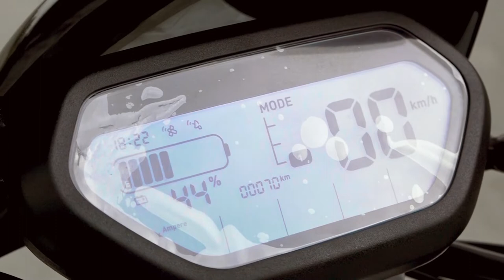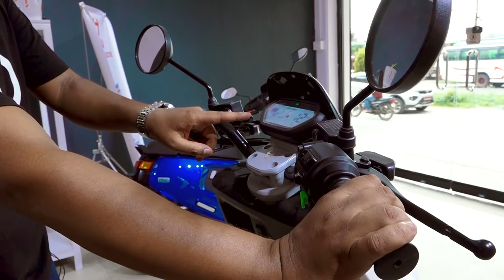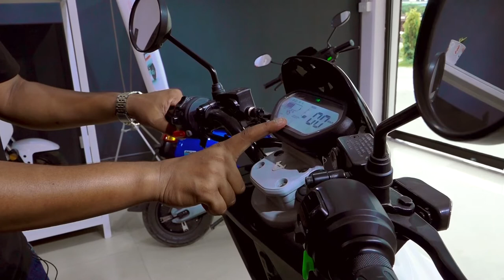Electric Scooter II बिजुली स्कुटर II NIU Electric Scooter Price In Nepal II Sunakhari Production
आजको यस भिडियोमा हामी बिजुली स्कुटर Elecrtic Scooter को विषयमा कुराकानी गरेका छौँ । NIU Electric Scooter को Showroom Pokhara Uttam Chwok मा अवस्थित रहेको छ ।
The battery capacity, powertrain numbers, and style of these versions vary.
Niu scooter is one of the most popular EV Scooters in Nepal. It offers a stylish as well as a futuristic design.The company sells various categories of NIU Scooters in the Nepali market. This scooter has built trust among Nepali customers and can provide a good level of satisfaction.
Here, we will be looking at various categories of NIU Scooters currently sold in Nepal and their Price & Specifications.
Here is the Latest NIU Scooter Price In Nepal :
NIU NQiGT/S   Rs. 445,000
NIU MQi+ Sports  Rs. 2,55,000.
NIU MQi GT           Rs. 4,35,000.
NIU GOVA 03   Rs 2,55,000.
NIU GOVA 5           Rs. 3,45,000.
NIU UQim           Rs. 1,45,000.
NIU UQi GT            Rs. 2,55,000.